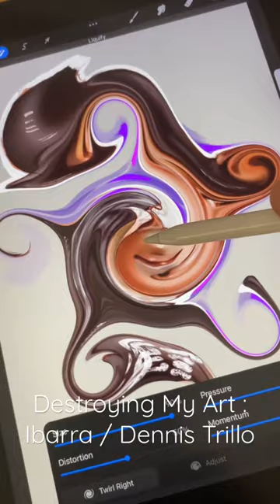Destroying My Art : Ibarra / Dennis Trillo | GMA MCI